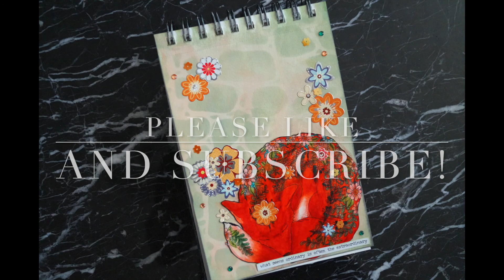Art Journaling | Extraordinary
If you are interested to know what the products I used in this video, then please expand the description box!

Art journal page process.

Products used:
Coloring page of a fox covered in flowers
Canson Mixed Media spiral bound book
DecoArt Chalky finish paint - Revive & Smitten
Memento Ink pad - Bamboo Leaves
Ranger/Tim Holtz Distress Ink - Black Soot
Ranger Multi Matte Medium
Latarnia Morska Stencil - Mask 27
Tim Holts Idea-ology Small talk stickers
Aleenes Always Ready Original Tacky Glue
Flower stickers
Orange Flower Sequins
Orange & Green rhinestones